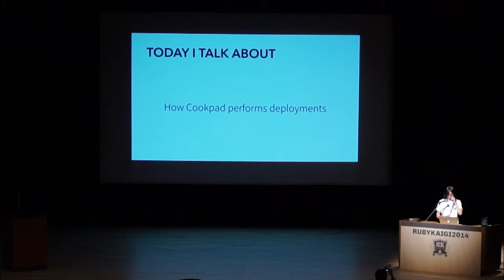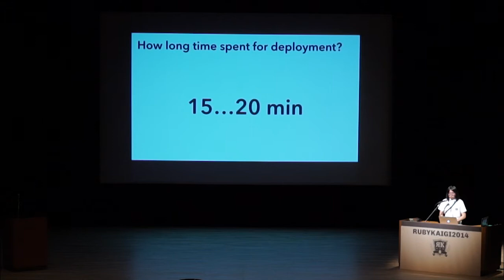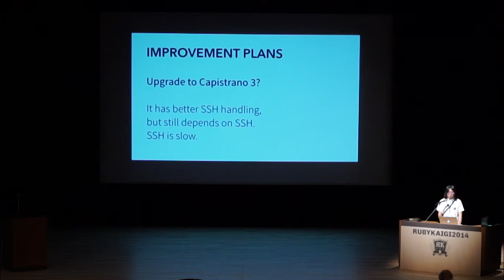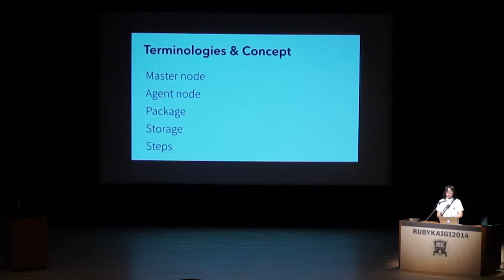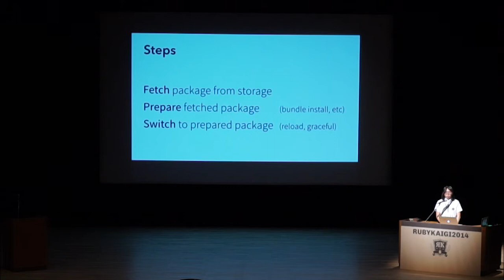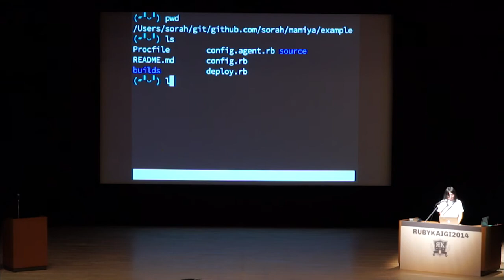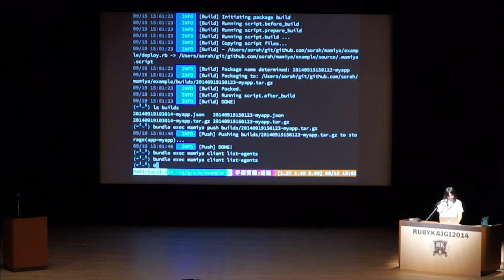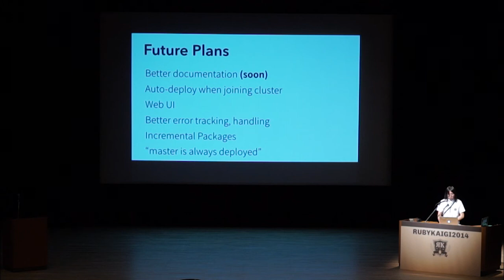Scalable deployments - How we deploy Rails app to 100+ hosts in a minute - RubyKaigi 2014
Talker: Shota Fukumori (sora_h)

If you're developing web apps, I guess you perform some deployments using tools like Capistrano.
And we think the existing tools are slow for huge applications and a lot of servers.

We serve cookpad.com, which is a huge Rails app, and the largest recipe site in Japan.
It is now backed more than 100 app servers.
We've used Capistrano with SSH and rsync, but it became a bottleneck, slower and slower,
as well as the number of server increases.

Our developer have wanted to focus on development, not an deployment.
Deployments should be done in short time, and scalable for future server increases.
Deployments should not steal a time from developers.

And there is more one problem: we automate scaling out/in of servers. We've had to lock deploying during
automated scaling out/in, to avoid deployed revision inconsistency. Developers should wait the completion of scaling in/out, so finally it makes duration of a deployment longer.
We can't block servers' scaling. This problem can be solved in process of deployment.

To solve these problems around deployment, we created a new tool
In this talk, speaker talks about how we had deployed Rails app at past, and its problems,
then introduce a new tool, that we use to deploy Rails app to more than 100 hosts in a minute.

(This talk's spoken language will be Japanese, but slides will be provided in English.)